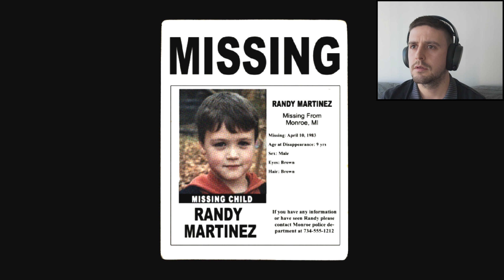EASTER GONE WRONG! - Murder House #1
Welcome back to the another horror game featured on the channel… this time it is one of the first games created by Puppet Combo…. Murder House!
Set around around being stalked and hunted by a notorious serial killer who loves to disguise himself in an Easter bunny suit! Enjoy watching me try to escape this lunatics clutches, all whilst trying to stay sane!

We will be returning to Nun Massacre at some point so please don’t think I have given up with it… I just needed a psychological break!